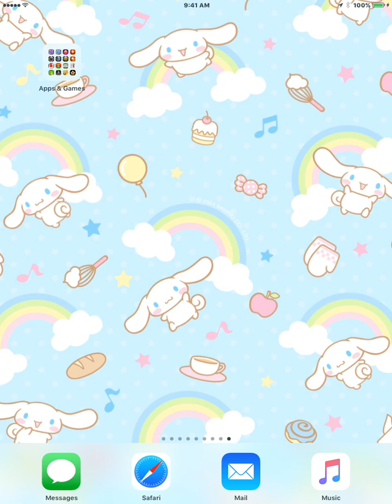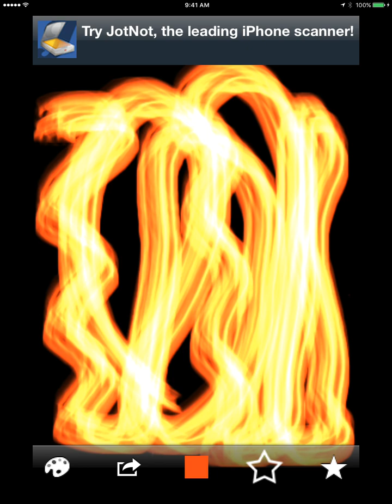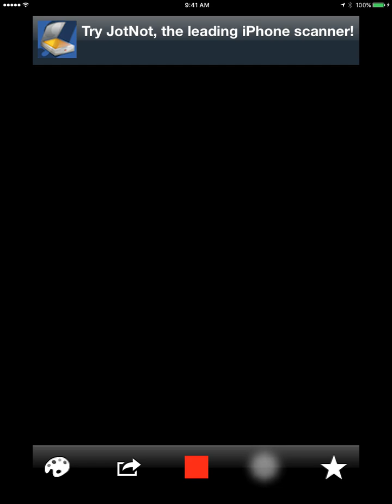Glow Coloring - (iOS App) - Version 1.0 - (Full Gameplay)